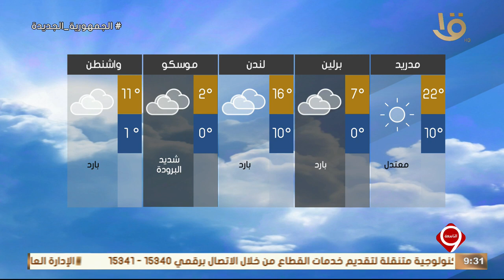نشرة التاسعة | بيان بدرجات الحرارة المتوقعة غدا